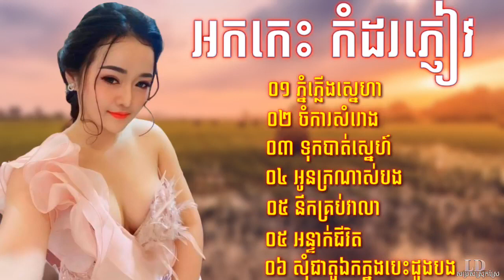60 រង្គសាល, ចម្រៀងរង្គសាល, អកក្តង់, ភ្នំភ្លើងស្នេហា អកកេះពិរោះៗ